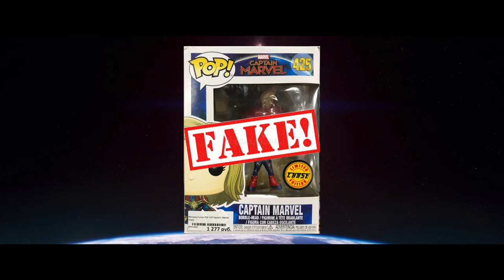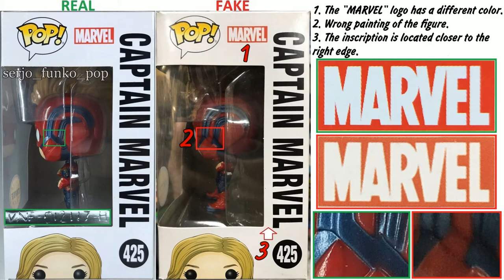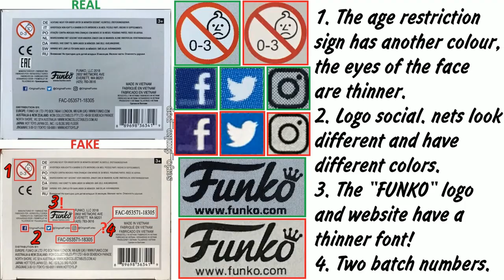Comparison of the best replica FUNKO POP!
In this video, I compared the fake and the original.
FUNKO POP! Captain Marvel 425! (Chase)
In my opinion, this is the highest quality replica that I have come across for the entire search!
Photo of the original and my fake! Replica found on a tip from a friend in a store that sells exclusively replicas of funko pop!
Be sure to watch videos only in high quality! (1080p).

I would be very grateful to you if you rate my work like, because it motivates me to make even more qualitative comparisons.

1.

2.

3.
Nomyn - Departure